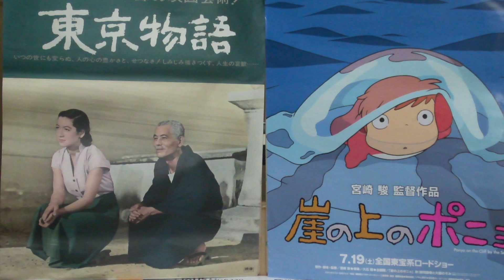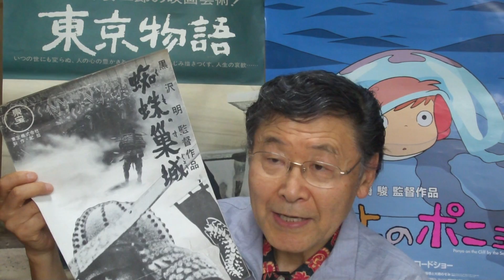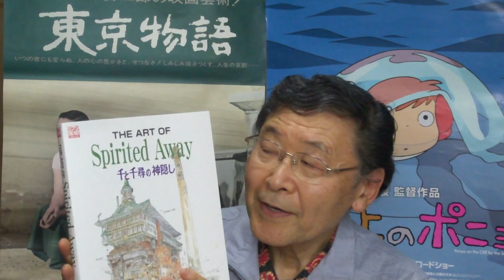Japan's Culture - Movies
Produced and Lectured by Takahiro Miyao（宮尾尊弘）
Summary: Japanese cinema is very popular all over the world, because of its strengths such as Japan's visually oriented culture with symbolic yet delicate expressions of complex human emotions. Due to such strengths, the Japanese film industry has made a remarkable comeback twice in the postwar period. It is interesting to see if it can make a comeback again in the current digital and networking era.
Japan's Culture Series（日本文化シリーズ）